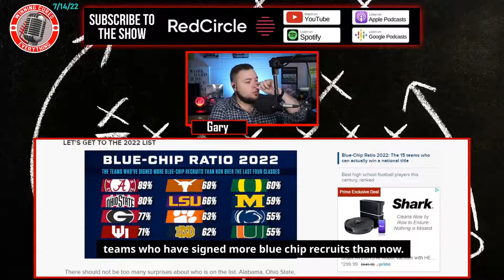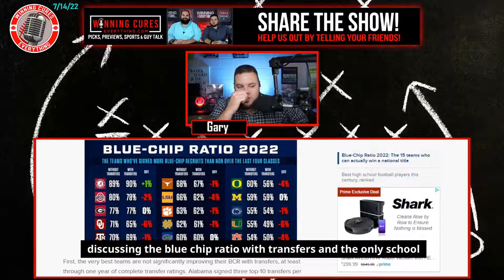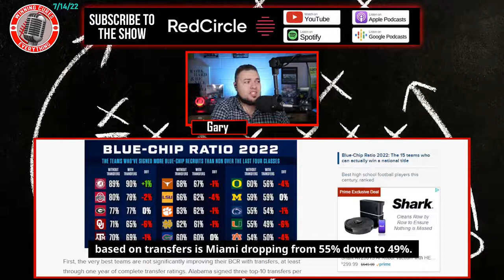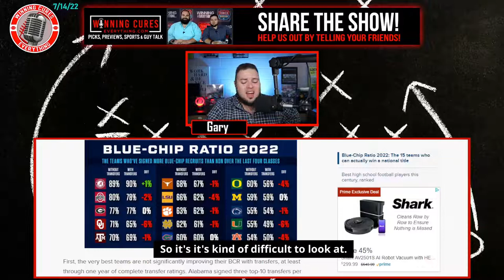2022 Blue Chip Ratio - Bud Elliot shows who can win the college football 2022 national championship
Bud Elliott at 247 sports has released his 2022 Blue Chip Ratio.  This is an annual list of the teams that have more 4 & 5 star recruits than not, and it lets you know who had the adequate talent to be able to win a college football national championship.  This year, they added an even more interesting list that included what happened to these teams in the transfer portal as well...